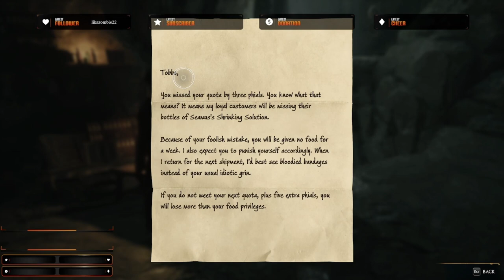Joey kush Hufflepuff PT 1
All Vids are streamed on my twitch live